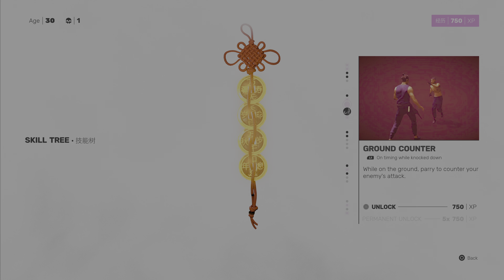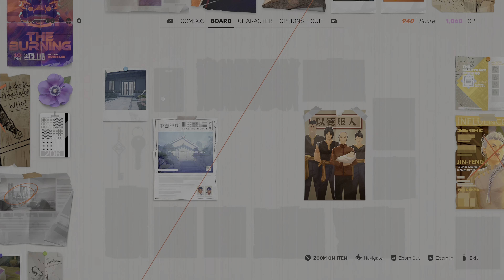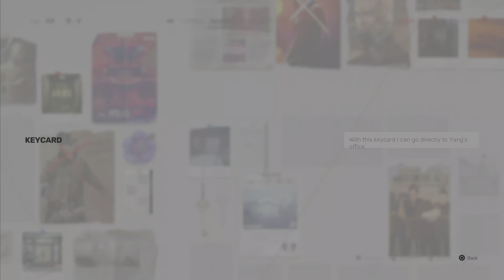SIFU - The Sanctuary FIRST ATTEMPT!